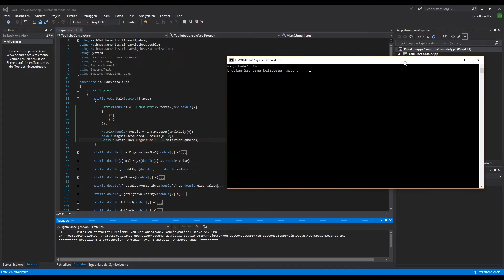QuickTip #423 - C# Visual Studio Tutorial - Math .NET Numerics - Vector Length Matrix Multiplication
C# Visual Studio Tutorial - Math .NET Numerics - Get Vector Magnitude by Matrix Multiplication